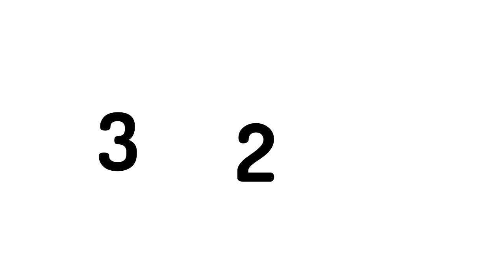lentotally situation explained in 12 seconds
Please don't send hate to LenTotally, or anyone out there sharing their opinions. I made this video so that LenTotally can learn his mistakes and wrongdoings. I am not saying he is a bad GachaTuber in the community, to be honest that he can change into a better person. Len is an adult, he should know better.